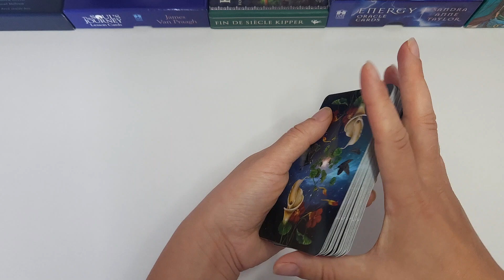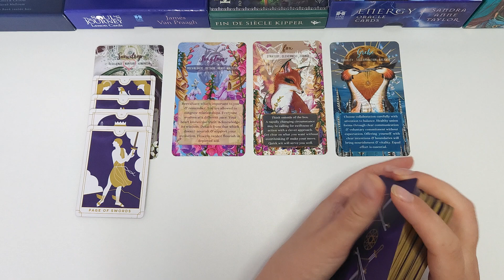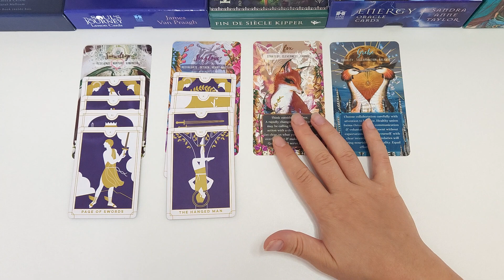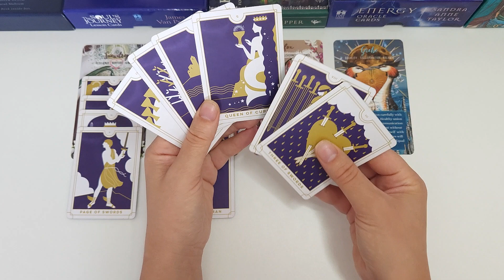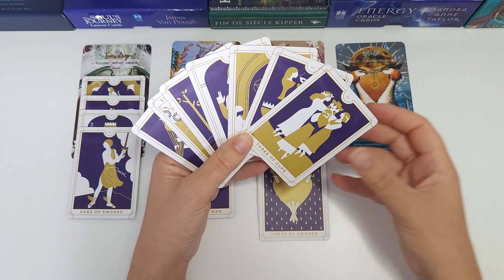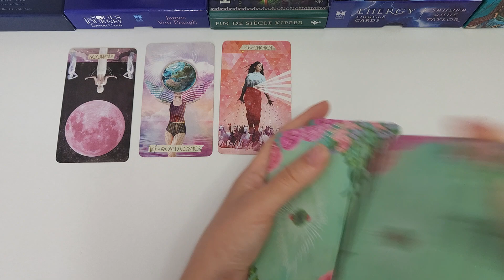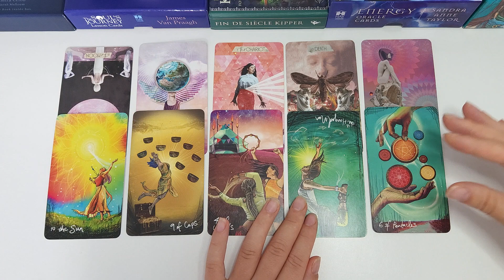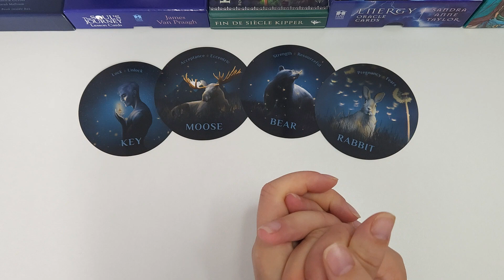SCORPIO: Transforming Your World In LOVE! | August 2023 tarot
Title: SCORPIO: Transforming Your World In LOVE! | August 2023 tarot
You may find this video helpful if you have Scorpio as your Sun, Rising or Moon sign. Please keep in mind though, that this reading is general and will not resonate for every single viewer. Separate messages may resonate, please watch until the end to get the most out of this reading!